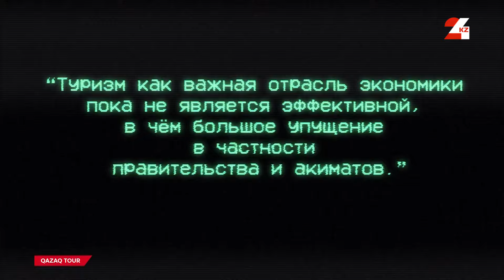Ужасы отдыха в Жасыбае: дорого, некомфортно, отсутствие сервиса | Qazaq tour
Туризм должен стать драйвером казахстанской экономики. Эта утопичная, как сейчас кажется, идея озвучивается кждый год. В некотолрых регионах действительно турпоток есть и даже растёт, другим не помогают ни природные красоты, ни статус национального парка.
О развитии этой отрасли опять заговорили после критики Президента: опять создаются дорожные карты, планы, обещаются выделения внушительных средств.
Телепроект «Qazaq tour» покажет вам без прикрас, как же сегодня выглядят потенциальные точки притяжения туристов и в каком состоянии они находятся сейчас.